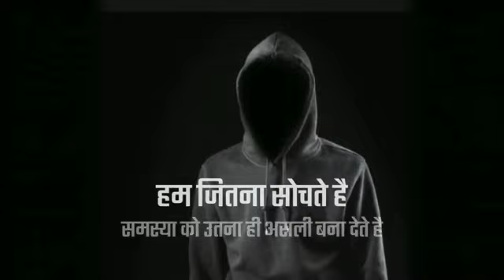इसके बाद तुम्हारी दिक्कत खत्म हो जाएगी। aaj ka motivation 💯 status video 💨🦅